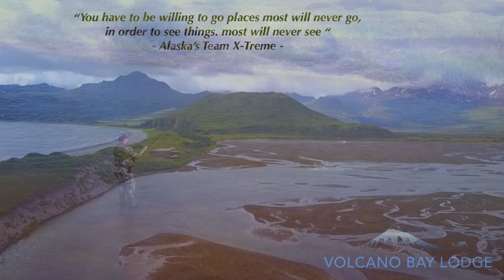Alaska Coho Salmon fishing Alaska Peninsula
Alaska coho fishing on the Alaska Peninsula near Coldbay at Volcano bay. Salmon fishing at Volcano Bay Alaska.